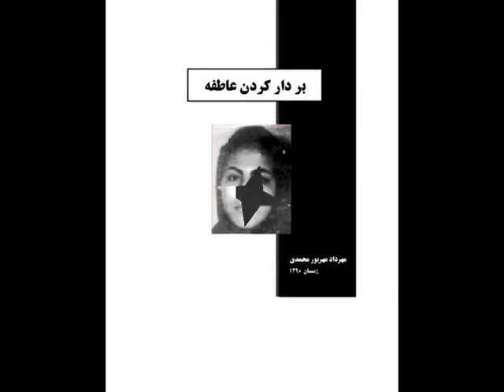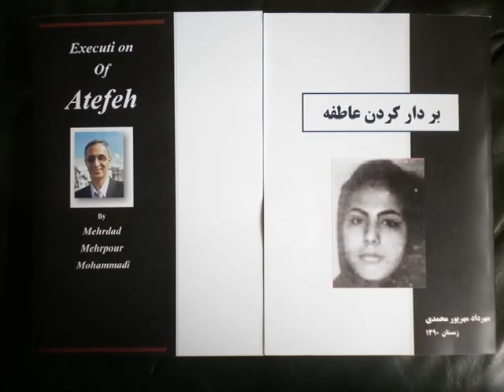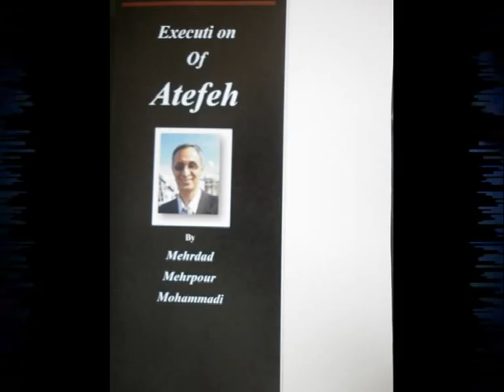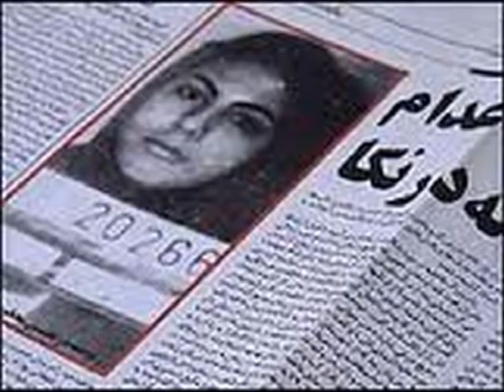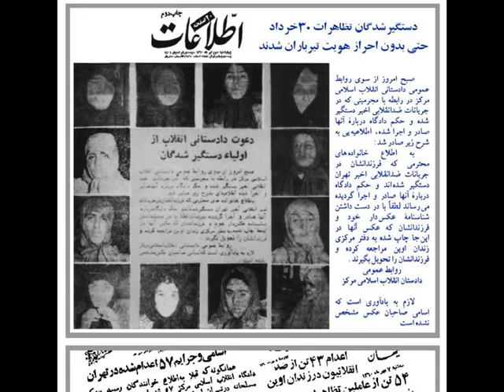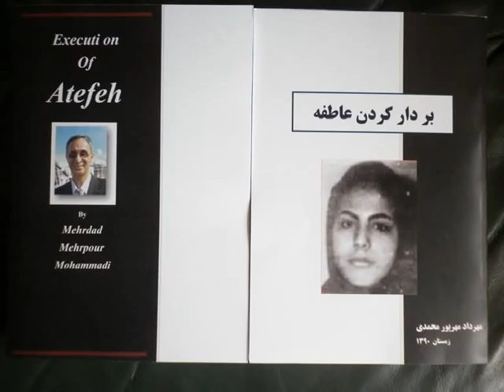Mehrdad Mehrpour Mohammadi intervju med Kvinnors Nätverk-2012-01-15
Mehrdad Mehrpour Mohammadi interview with "Kvinnor Nätverk"-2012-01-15

گفتگوی مهرداد مهرپور محمدی با رادیو «صدای زنان» استکهلم
در پی انتشار کتاب «بر دار کردن عاطفه»، راديو صدای زنان (استکهلم) با مهرداد مهرپور محمدی(نویسنده کتاب) به گفتگو پرداخته است. مهرداد مهرپور محمدی در این گفتگو به معرفی کتاب «بر دار کردن عاطفه» می پردازد و در باره موضوعاتی که او در این کتاب به آن ها پرداخته است- مانند ماجرای اعدام عاطفه رجبی(سهاله)، اعدام زنان و کودکان در دوران حکومت جمهوری اسلامی ایران، ستم بر زن در ایران، فقر و فحشا در ایران و نقش حکومت ضدانسانی و فاسد جمهوری اسلامی ایران در بروز مسایل و مشکلات برای جامعه و ... صحبت می کند. این گفتگوی در تاریخ 15 ژانویه 2012 از رادیو صدای زنان (استکهلم) پخش گردیده است.